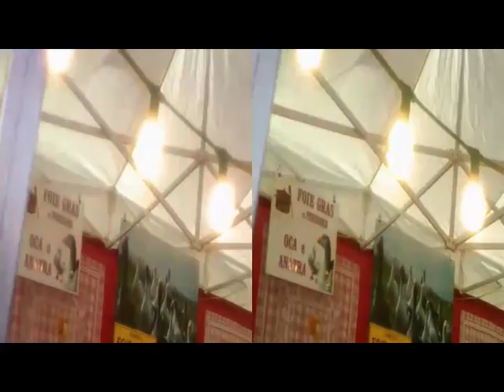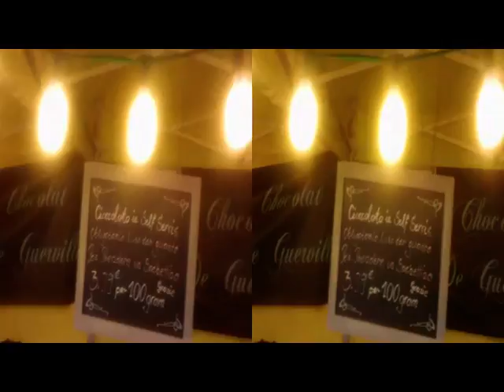yt3d 3D Anaglyph Feb.23,2014 VARESE TinyVisit French Stands [by Sergio Conegliano]